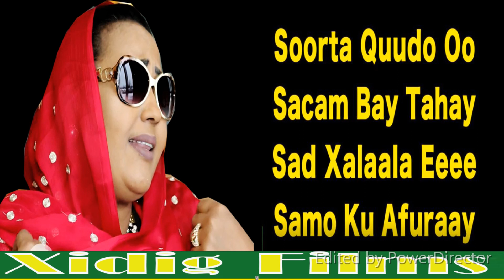DEEQA GAYDH QASA'ID SAMO KU AFURAA